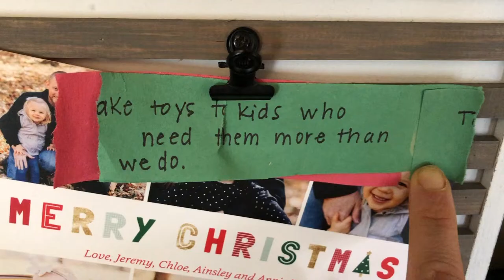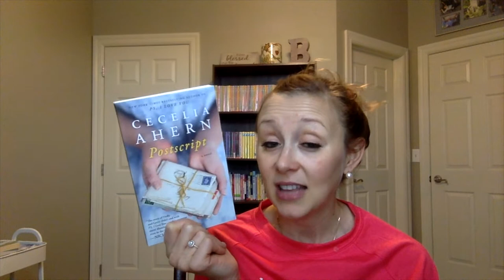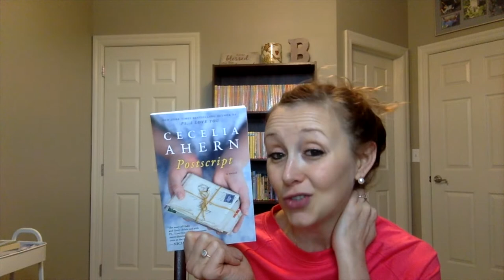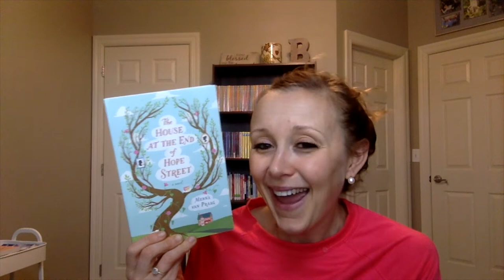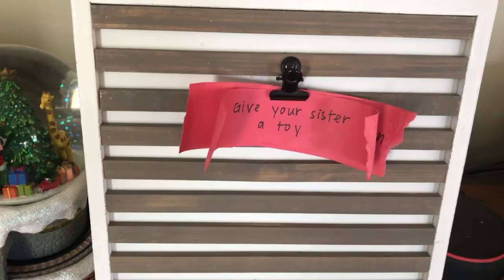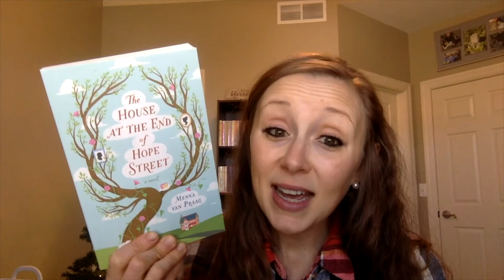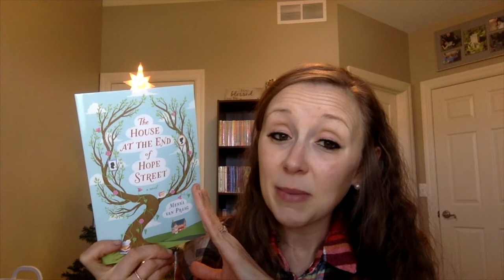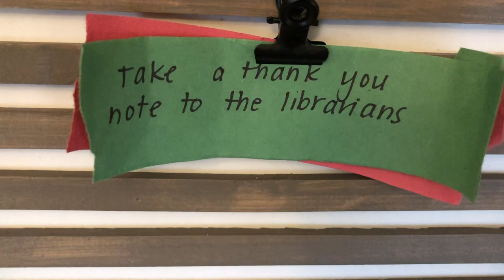Weekend Reading Vlog // What do I do with these butternut squash?! vlogmas day 15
This was a rougher weekend for me. There's nothing scarier than your kids getting sick or hurt, but thankfully its a better week so far. How was your weekend? What is your favorite butternut squash recipe!? And do you have blowups in your front yard? (If so, you are all the rage with my toddler!)